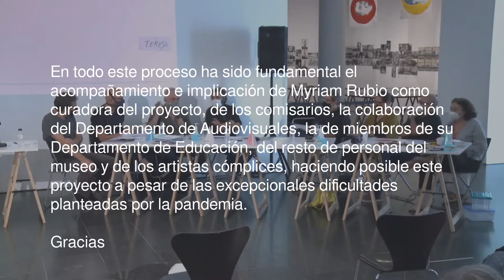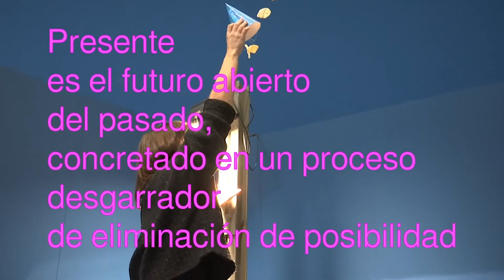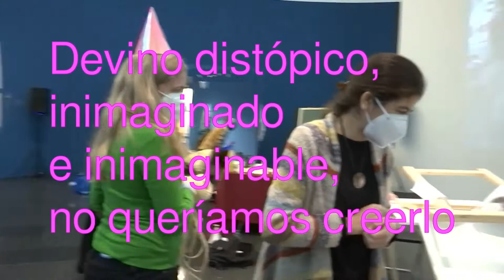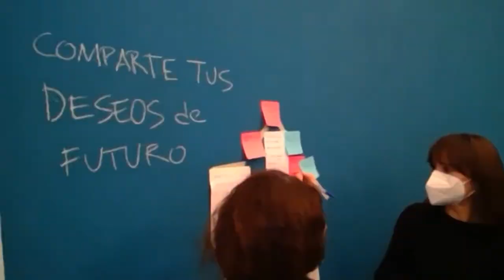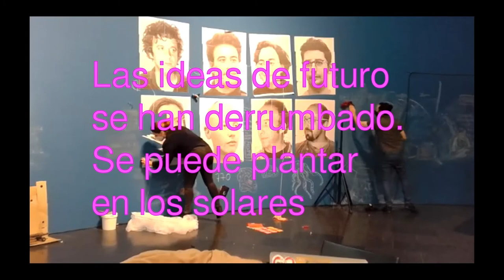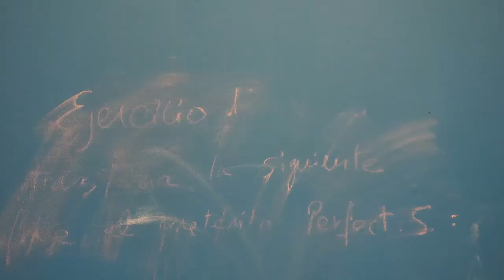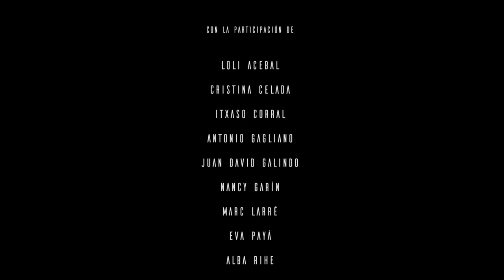Episodi 1: El futur del treball col·lectiu | Circo Interior Bruto | MACBA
El Circo Interior Bruto (CIB) ha dut a terme un laboratori de creació en el marc de l’exposició "Acció. Una història provisional dels 90", donant com a resultat la sèrie "El futur", composada de vuit episodis.

El primer episodi es titula "El futur del treball col·lectiu" i va a càrrec de Marta de Gonzalo i Publio Pérez Prieto. Aquest episodi planteja conversar a partir de preguntes com ara: quina actitud s’ha de tenir per treballar en col·lectiu? Com ens hem de tractar? De què ens hem de fer càrrec? Quines coses surten si col·laborem plegats que no surten si les fem sols? Quines respostes performatives se t’acudeixen per contestar a aquestes preguntes?